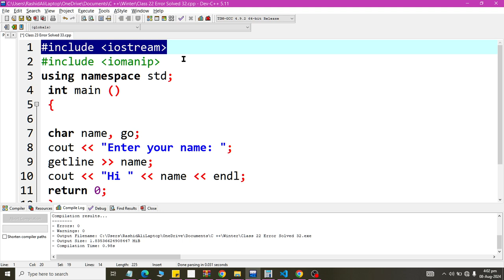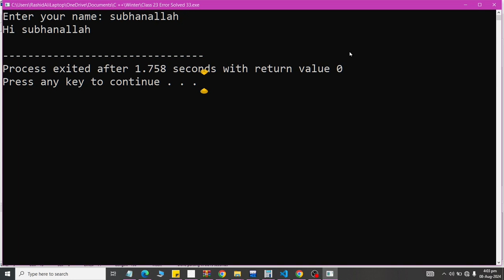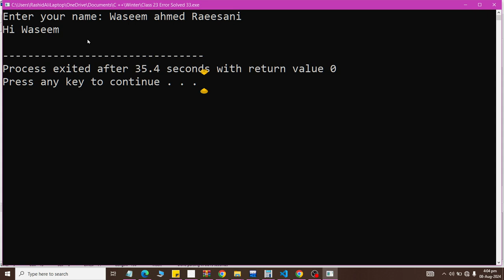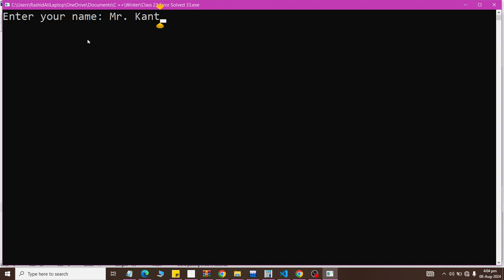Class 41 Chat 03 Error 33 Solved